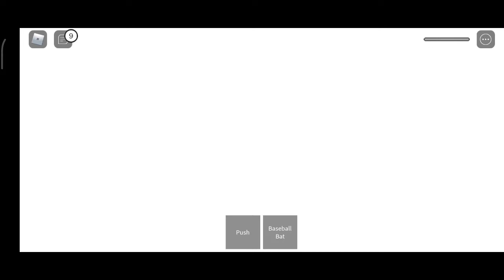игра в кальмара